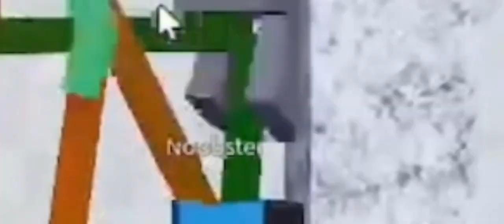Best moments from 2/24/24 Stream! | Roblox